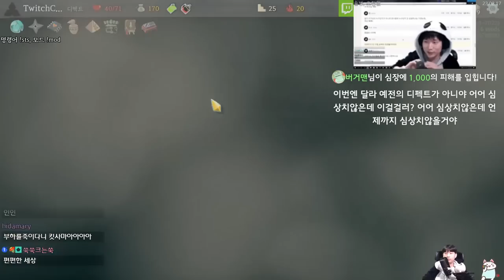춥고 어두운 것은 {Slay the Spire} {슬레이 더 스파이어}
디펙트의 미래